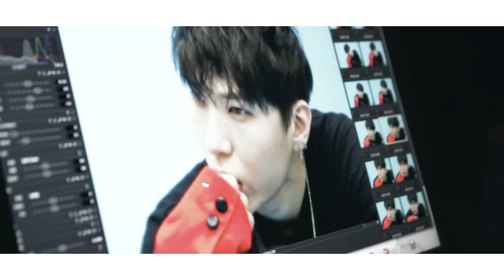빅스(VIXX) - ‘다이너마이트’ 자켓 메이킹 (Dynamite jacket making)